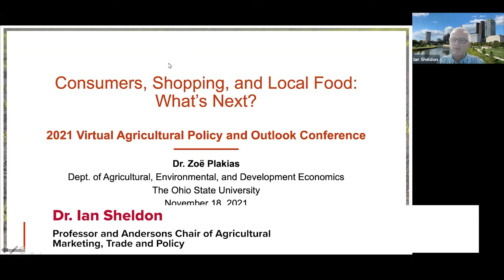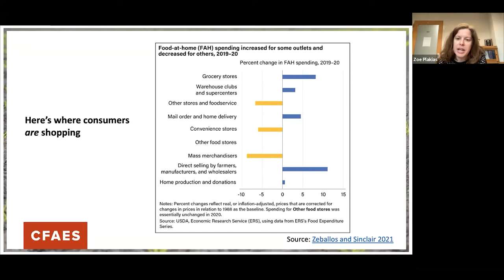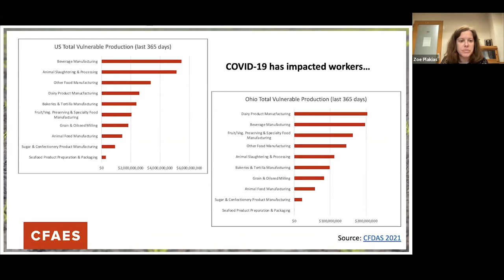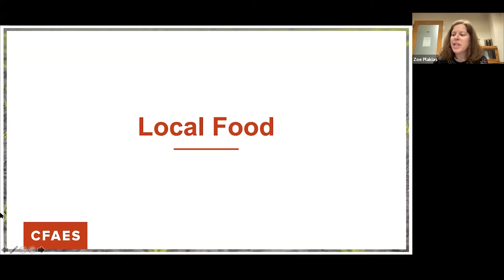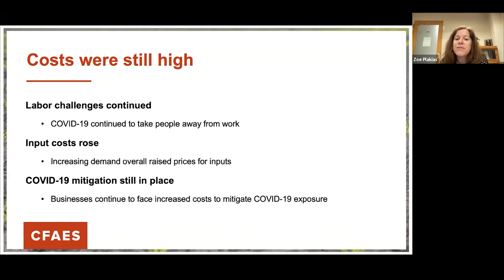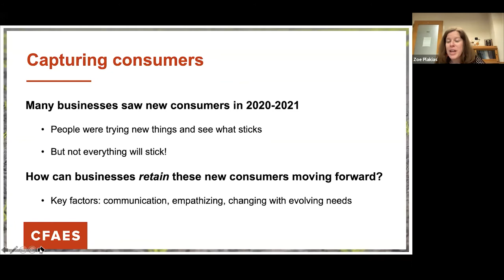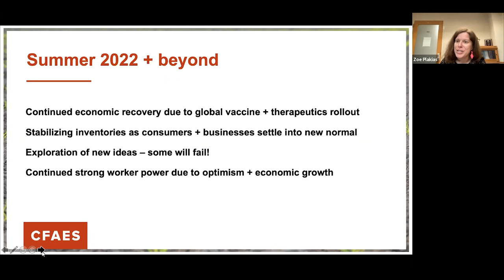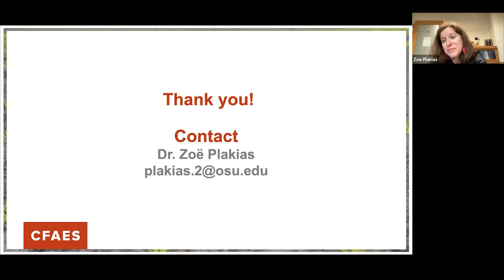Consumers, Shopping, and Local Food: What’s Next?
In session one of the Agricultural Policy and Outlook Conference, AEDE Assistant Professor Dr. Zoë Plakias, gives an update on consumers, shopping and local food in Ohio.